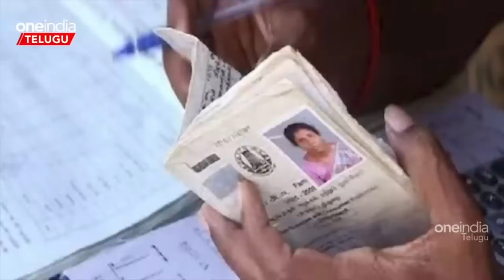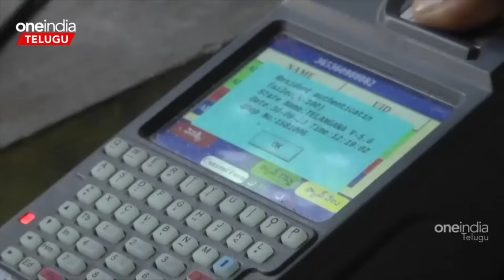Telangana Government కొత్త రేషన్ కార్డుల జారికి తేది ఫిక్స్ | Oneindia Telugu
Telangana Government has made a key announcement on new ration cards.
తెలంగాణలో లక్షలాది మంది కొత్త రేషన్ కార్డుల కోసం ఎదురు చేస్తున్నారు. గత ప్రభుత్వం కొత్త రేషన్ కార్డులు ఇవ్వకపోవడంతో లక్షలాది మంది ఇప్పుడొచ్చిన కాంగ్రెస్ ప్రభుత్వంపైనే ఆశలు పెట్టుకున్నారు.